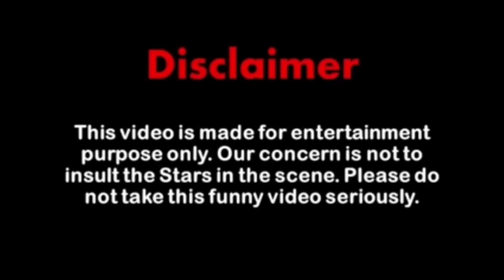Savli bahu imlie vir the robot boy cartoon kahaniya